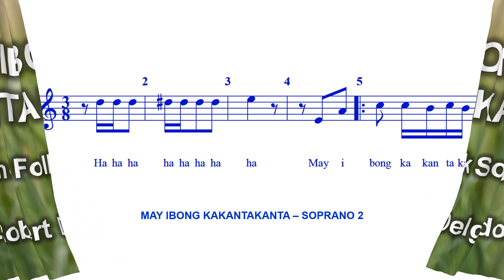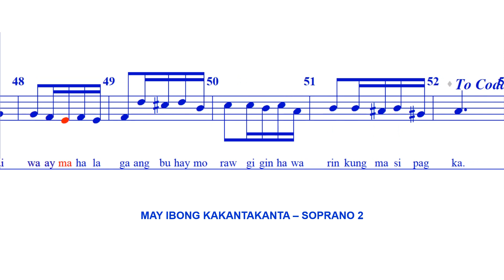May Ibong Kakantakanta - SOPRANO 2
Traditional Filipino Folk Song.
Arr. Robert Delgado